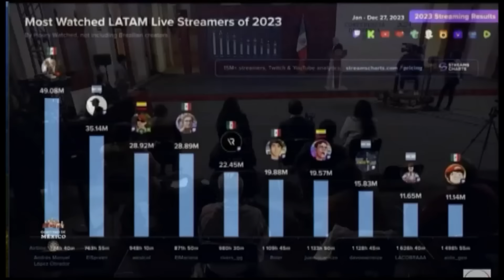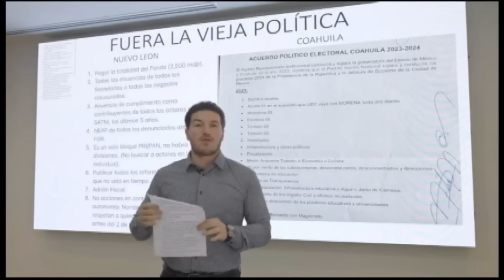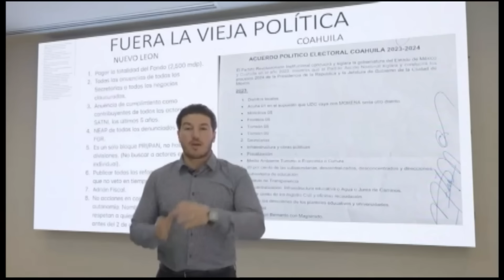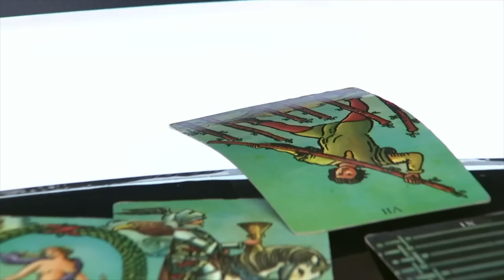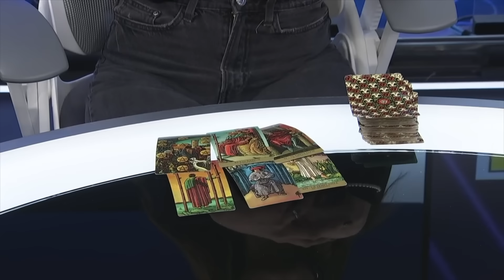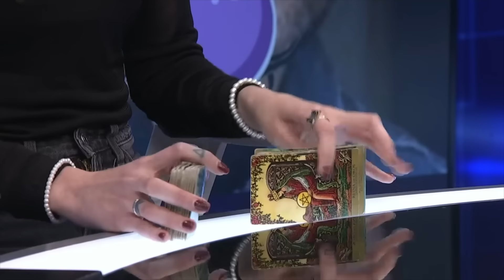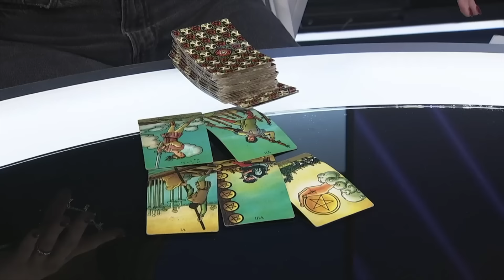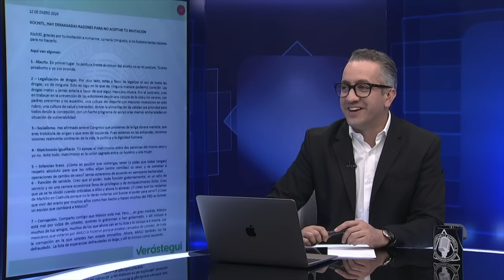LA RADIO 2.0 / 12 DE ENERO DEL 2024 - EL PULSO DE LA REPÚBLICA